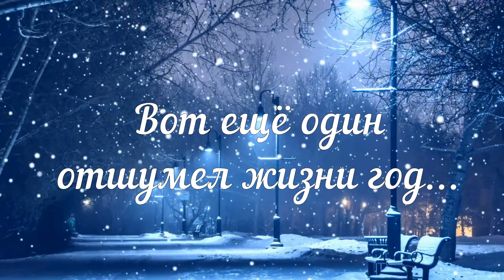Жизни страницы шуршат#жизнь с Богом